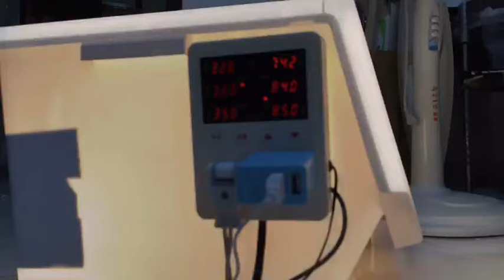Fermentation box DIY